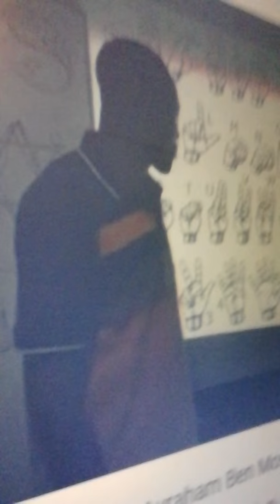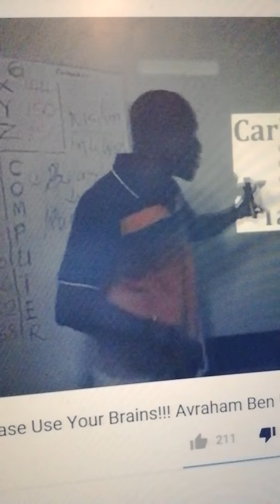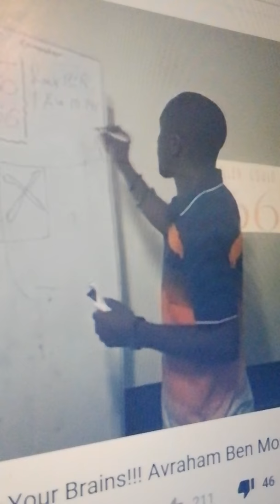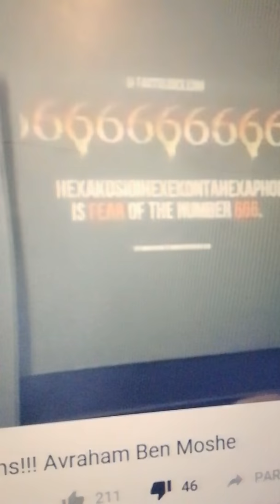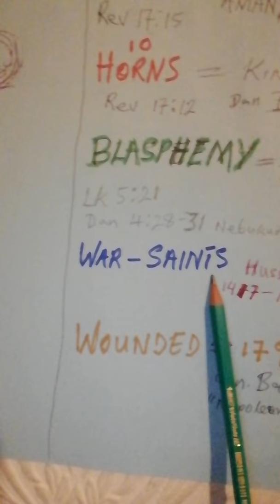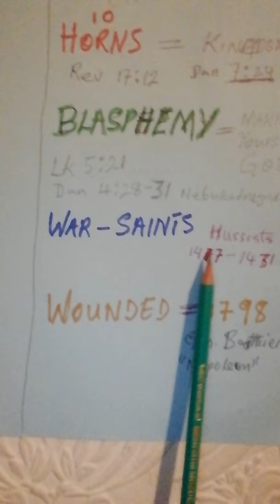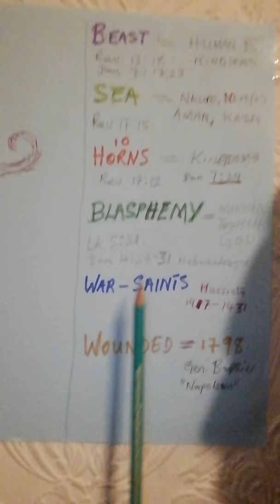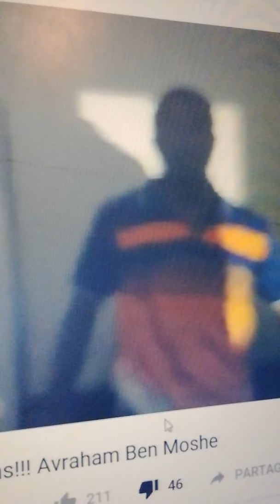Nana Yaw exposes Bro Avraham Ben Moshe 666